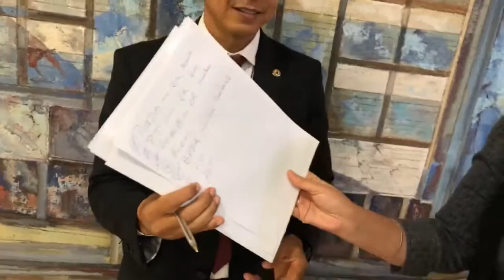Angélica Paiva bate um papo com o presidente da assembleia legislativa em exercício Jenilson Lopes